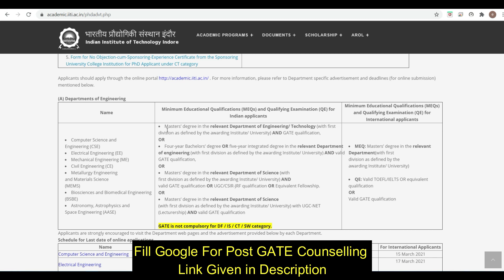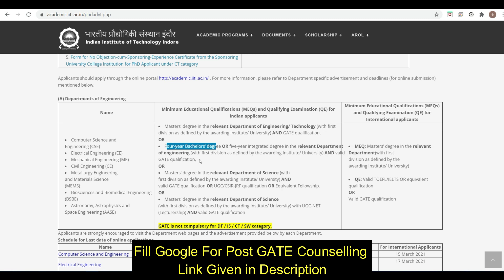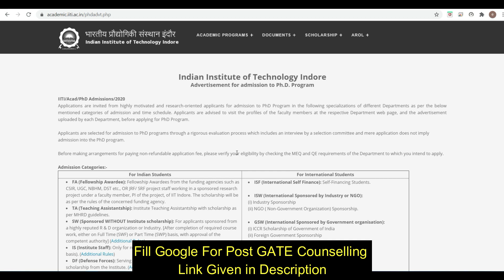IIT Indore | Forms Out | PhD | Direct PhD | Post GATE Counseling | GATE 2021